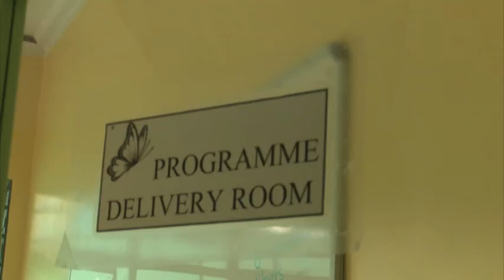NCS appeals to the public not to stigmatise inmates once released - nbc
The Namibian Correctional Service strives to develop and implement rehabilitation programmes that are critical to addressing matters pertaining to criminal and anti-social behaviour as well as reducing the re-offending rate.